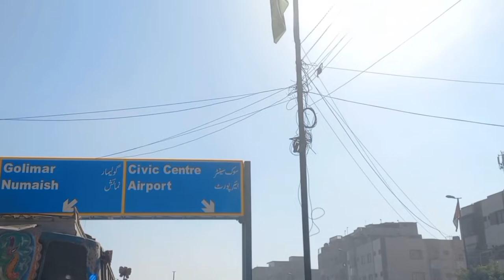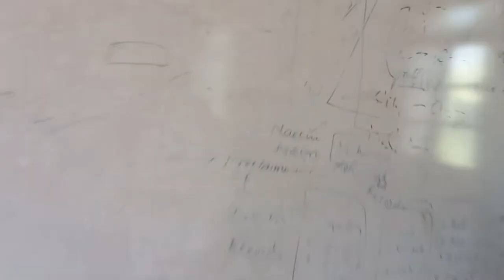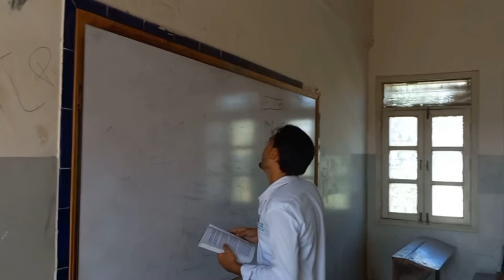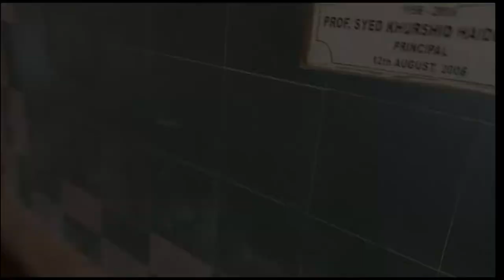college life in Karachi 🏢 Govt college For man nazimabad 🌏❤️ saqib bhai vlogger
ihope umid hai kai apko yai bloge Acha laga hoga chota sa vloge Acha laga hoga support mi guys Like 👍 Shere 👆 comments and Subscribe kro plz guys 🙏 Instagram ki ‎@BANGTANTV  ‎@Ducky Bhai  @Mazz safder world 🌎 plz 🙏 subscribe toko

Govt college For man nazimabad karachi